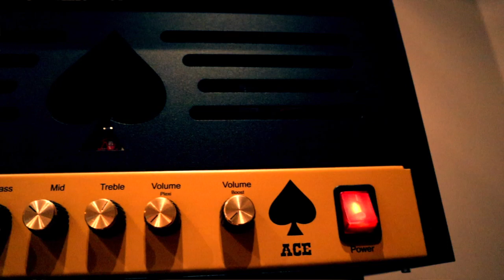Tupelo Bear Pickups and Knight Of Tone DIY Kit Pedal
Steve Lukather improvisation for Dimarzio Transition  Pickups cover

Fender Stratocaster Mex
Tupelo Bear Pickups
Ace Colt amp
Aston origin Microphone
Knight of Tone pedal